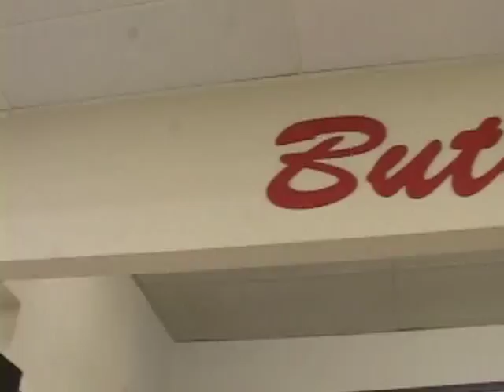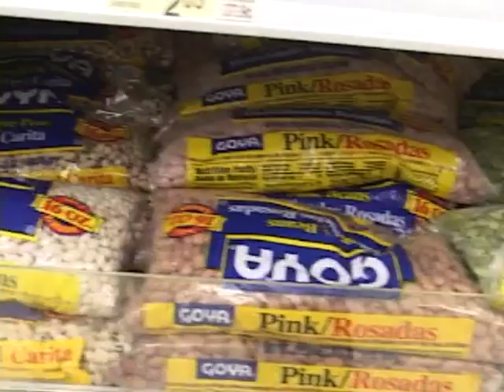Red Hot Silly Peppers - Makin' Chili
What happens when you mix Chili and Rock?  This.